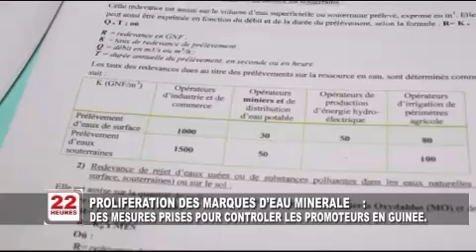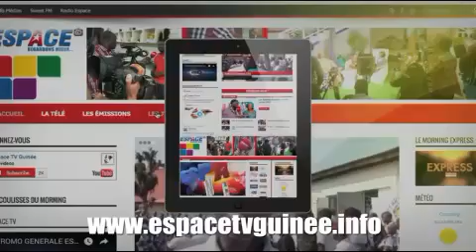Le JT du 26/06/2017 de Espace TV